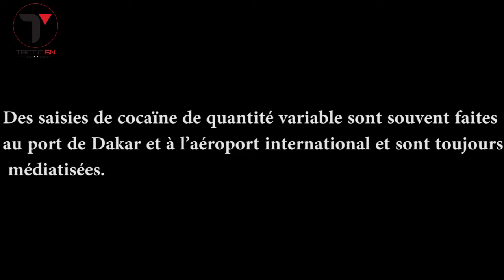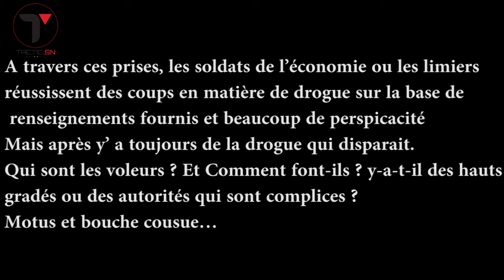Qui a volé la drogue